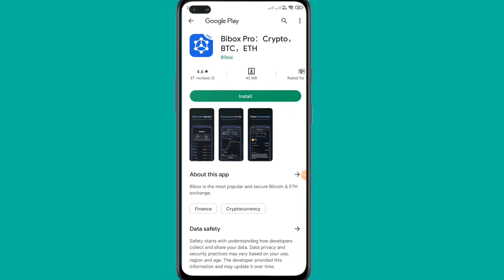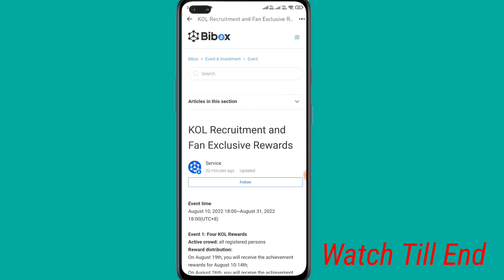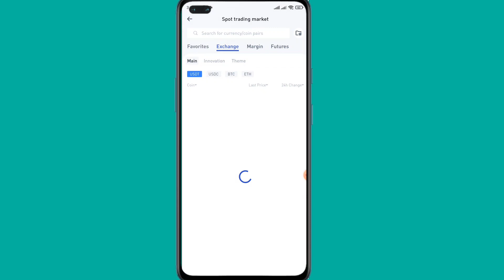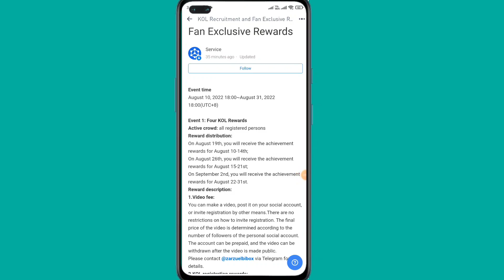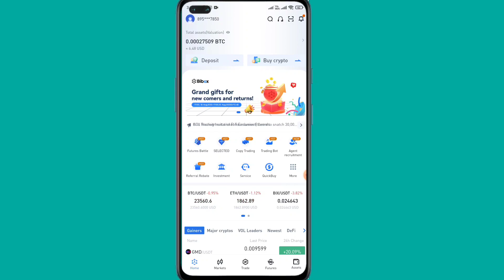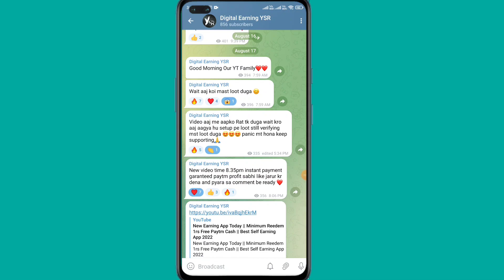New Crypto Loot Today 25$ Profit | Bibox Exchange Airdrop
Bibox exchange
Bibox exchange airdrop
New Crypto Loot Today
Crypto Loot
New Airdrop

(Available In Telegram)

New Crypto Loot Today, Bibox new exchange loot, bibox loot, Crypto loot